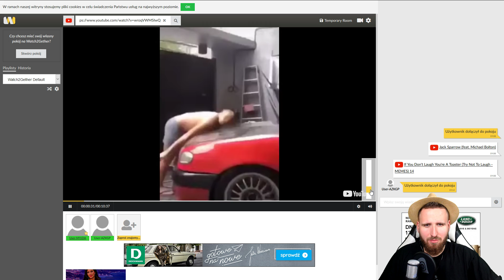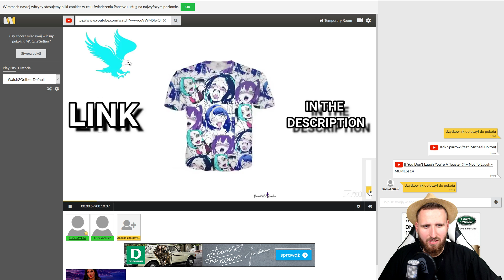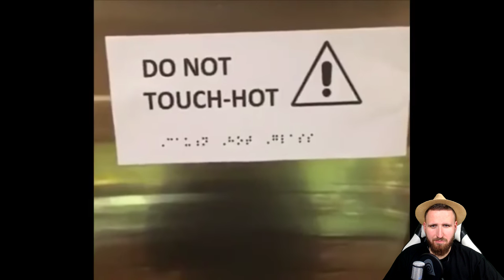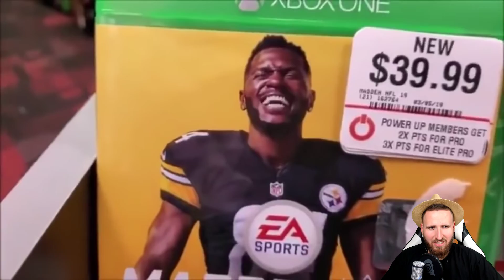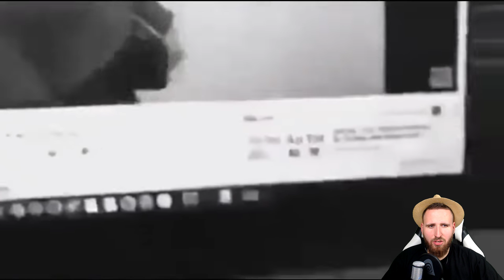TEORIA MŁOTECZKI NA TEMAT ODSŁANIANIA CYCKÓW oO